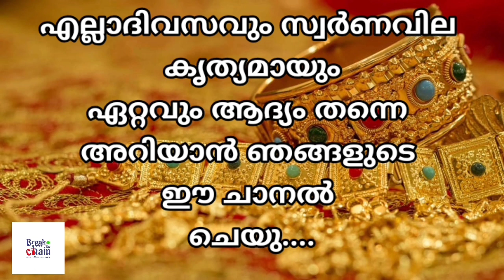today goldrate/ഇന്നത്തെ സ്വർണ്ണ വില /26/12/2020/ kerala gold price today/kerala gold rate today/gold